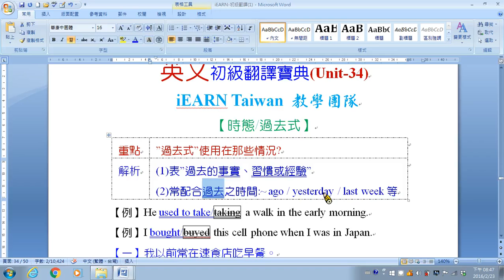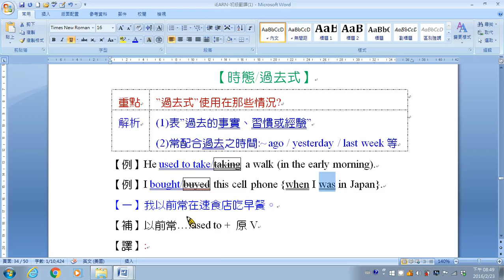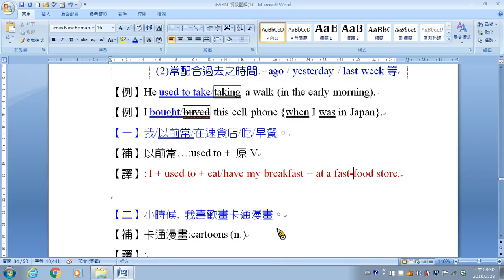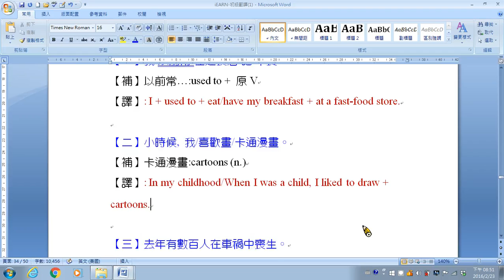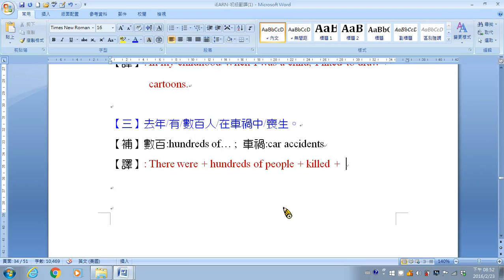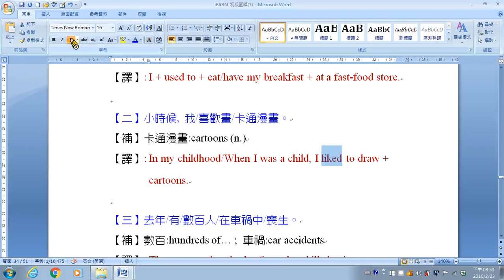034翻譯 過去式